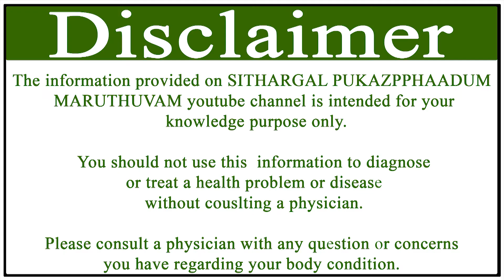ரத்த அழுத்த நோய் குணமாக மூலிகை மருத்துவம்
0:00 Intro
0:03 Main Content